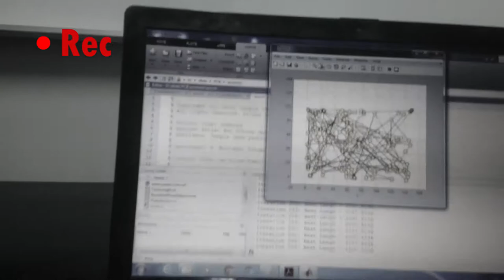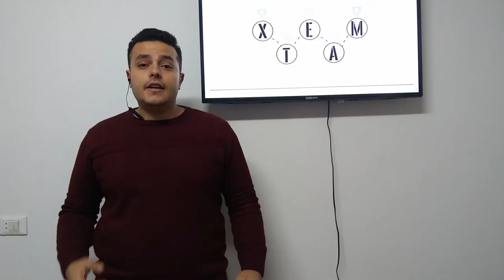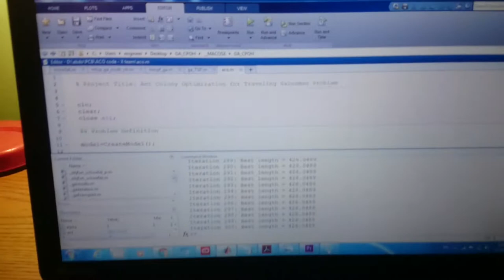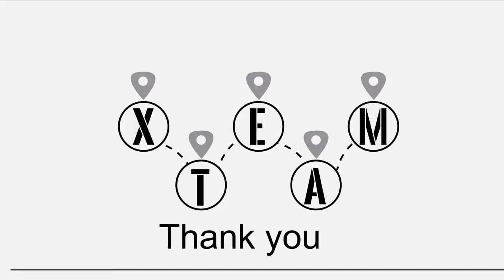Drilling of printed circuit board using TSP | X-Team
PCB manufacturing has been developed during last ten years and became more easy
and available but more complex in the same time. CNC machine plays a main role in PCB
manufacturing. PCB manufacturing depends on the number of holes and the required time to
drill it. PCB may have hundreds of holes or more and the time which the machine needs to
complete drilling in is considered as important factor in the production rate. During
manufacturing drilling tool has to visit every hole one by one to and it must get the minimal
path that gives the minimal time to achieve the perfect productivity rate. Solving the Travelling
Sales Man problem (TSP) leads to minimizing the time to drill the holes on a PCB.